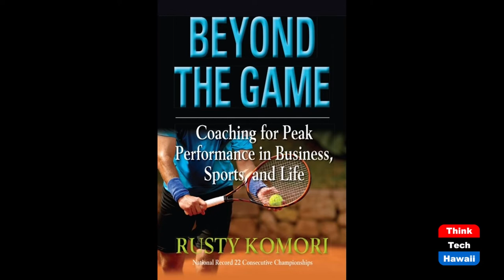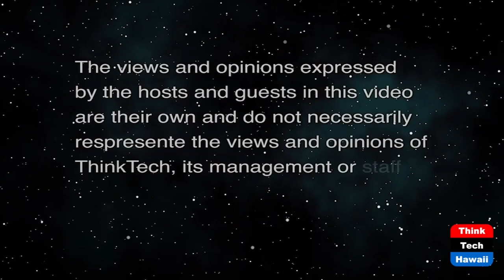Coaching Excellence with Ashley Ishimura (Beyond the Lines)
Beyond Championships.  The host for this show is Rusty Komori.  The guest is Ashley Ishimura.

Ashley is featured in Rusty's 2nd book, Beyond The Game, and we talk with her about the huge impact that coaches have on players in developing their full potential physically, mentally, and emotionally, and the importance of learning life’s lessons through sports.